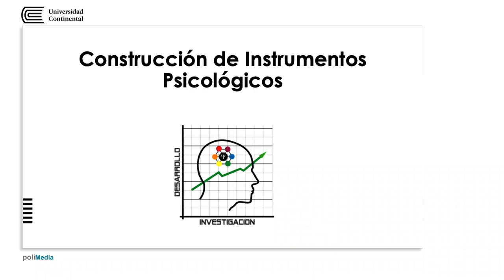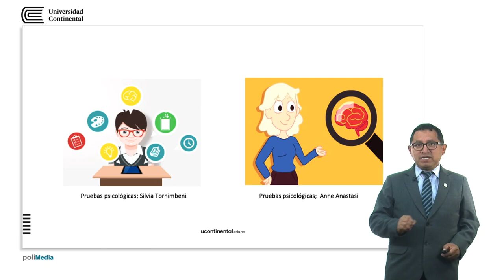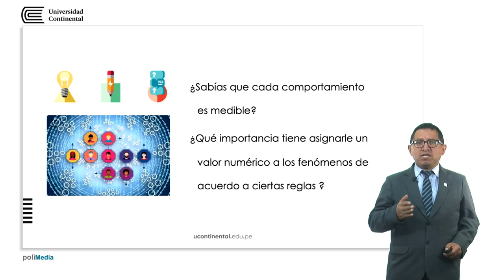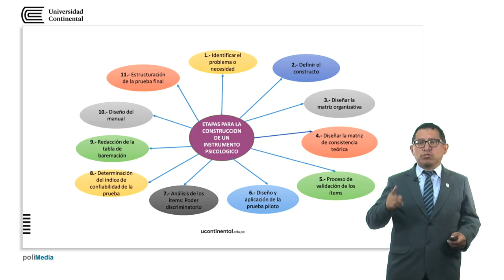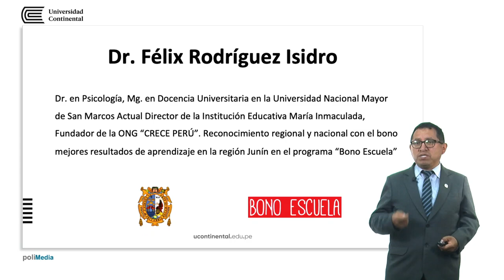Construcción de Instrumentos Psicológicos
Félix Rodríguez Isidro docente de la asignatura.